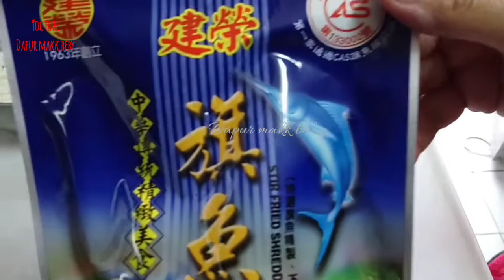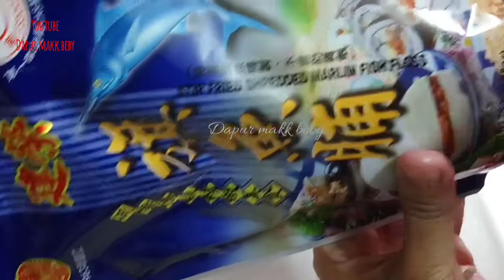Ketan urap,sarapan menu Jawa Timur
Bahan :
500 gr ketan putih
2 sdm ketan hitam
Rendam ~+ 5 jam

400 ml santan ( 200 ml santan kara + air )
Sereh, daun pandan,
daun salam, daun jeruk
2 sdm gulpas
1 sdt grm

Untuk lbh jelas nya lht tutorial video nya sampai selesai smga bermanfaat